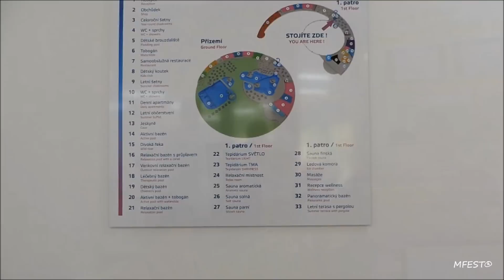Thermal park Velké Losiny - srpen 2015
Termal park Velké Losiny. Krátký video sestřih z otevření vnitřní části termálního akvaparku ve Velkých Losinách pro veřejnost od 1.srpna 2015. Bazény zásobuje voda z termálního pramene Žerotín a voda bude mít v bazénech teplotu od 30 do 36 stupňů. Už se těšíme na otevření celého komplexu.

A short video montage of the opening of the inner part of the thermal aqua park in Velké Losiny to the public from 1st August 2015. Pools of water supplies thermal spring Žerotín and the water in the pools will have a temperature of 30 to 36 degrees